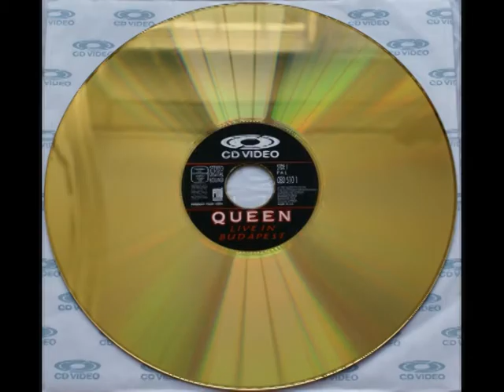Queen Live in Budapest: Hammer to Fall (PAL Laserdisc Rip)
I've been experimenting with hooking up my laserdisc player to my computer and made this clip to test the quality.

Obviously a little quality has been lost in uploading it here as it looks better on my computer, but then again it looks better watching it straight from the laserdisc onto the TV.

This clip is from the CD-Video release of Queen: Live in Budapest. Check here for more details